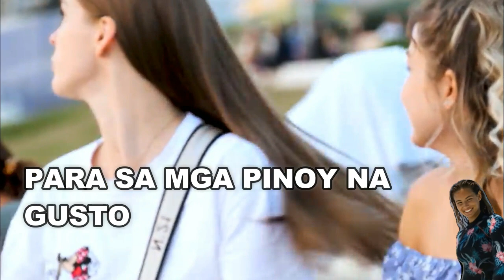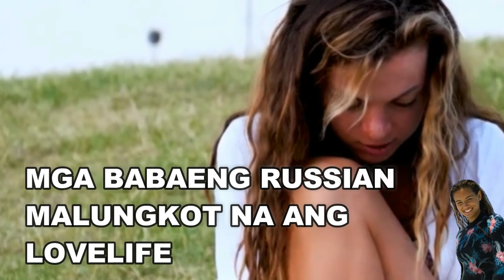🔴 24 ORAS JUNE 11, 2023 WEEK END BABAENG RUSSIAN KAILANGAN NG FILIPINO ! PILIPINAS VINES NEWS VIRAL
Good news mga babaeng russian nag hahannap ng pinoy ma matigas sa laban
🔴 VIRAL OH MY GOD MGA FILIPINO HIRING SA BABAENG RUSSIAN ! PART6
Hiring todayLife in Russia
🔴 UKRAINE VIRAL O MY GOD FILIPINO US ARMY TROPS IN POLAND !

Camera : Sumsung Galaxy S10 Plus
Editor : Filmora